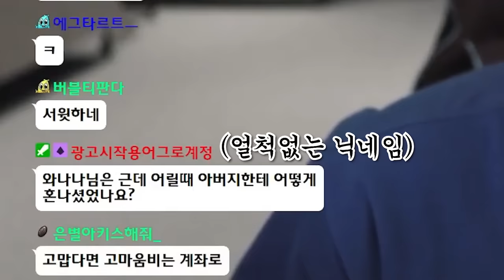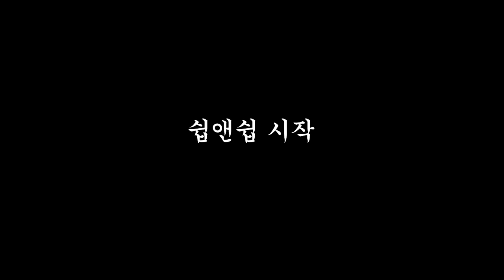야자타임, 폭주 하는 김원호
워노워노야...
와나나 트위치 라이브(11시)